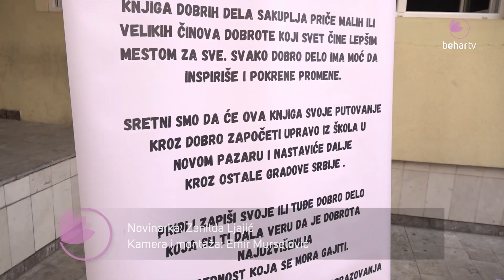Dobra djela zaslužuju da budu zapisana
Inicijativa ”Knjiga dobra” predstavljena je i u Ekonomsko - trgovinskoj školi. Sa sloganom “Dobra djela zaslužuju da budu zapisana“ cilj je da se istakne važnost obrazovanja u razvoju dobrih vrijednosti i društvene odgovornosti. Akcija je pokrenuta u Novom Pazaru, a realizovaće se i u ostalim gradovima Srbije, predočila je koordinatorka Udruženja Svetionik, Ajla Salihović.

“Srpski filantropski forum je pokrenuo jednu sjajnu inicijativu, a to je  “Knjiga dobrih djela” i zajedno u saradnji sa Svetionikom mi sprovodimo ovu akciju u svim srednjim školama u Novom Pazaru, Tutinu i Sjenici. Cilj ove akcije jeste da podstaknemo mlade da čine dobra djela i da rade za svoju zajednicu zajedno“, kazala je Ajla.